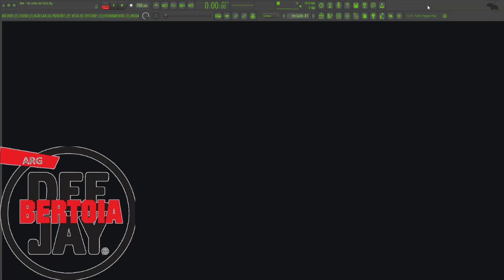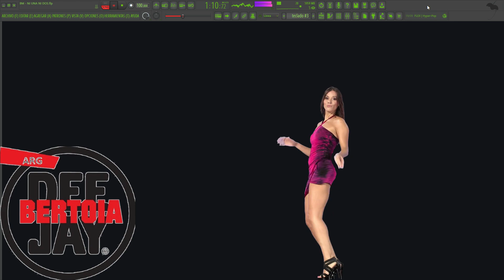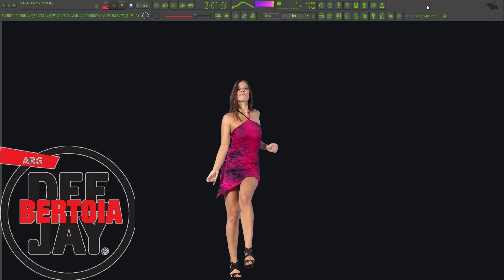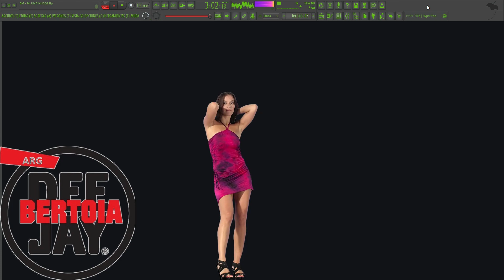BM Ni Una Ni Dos remix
-HASHTAG (IGNORA ESTO)